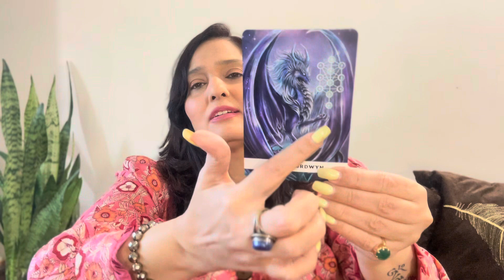Aries February #24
Please do not get conned ‼️. There is someone who is pretending to be me so please be careful‼️

To buy authentic crystals and products,please follow Divyaa Pandit Instagram page willow by Divyaa Pandit.